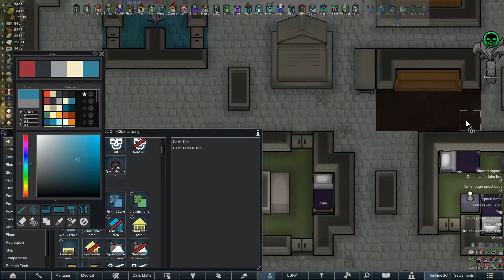Rimworld of Magic Royalty Part 177: Battle Debris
Today on Rimworld of Magic Royalty, a space battle gets their mess in our backyard.

Welcome to Thet Plays Rimworld Royalty, now with magic! Tynan, that crazy dude, just went ahead and released Rimworld Royalty out of nowhere! And then the modding community, those crazy dudes, went and updated all of their amazing mods! This expansion pack for Rimworld includes a brand new faction, new items, new quality-of-life changes, and PSYCHIC POWERS?!

But that's not all, the mod list brings even more new mechanics to the table, including skills and MAGIC!

From the Developer: The Empire has arrived. Their honor-bound culture wields hyper-advanced technology, while bowing to the ancient traditions of kings and queens. Now they settle the rimworld, and seek allies.